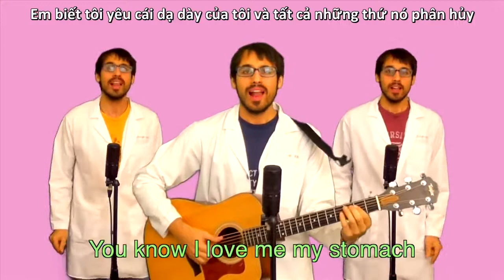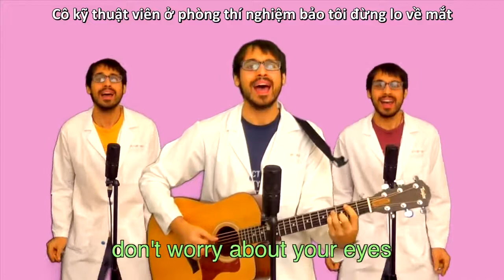[Vietsub] All About That Base No Acid của A Capella Science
Hai kênh của bác ấy